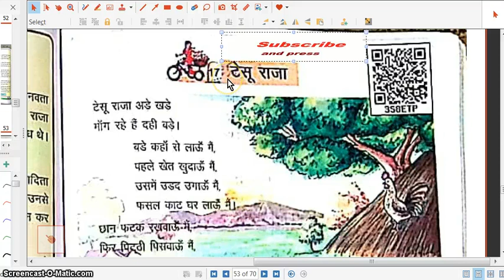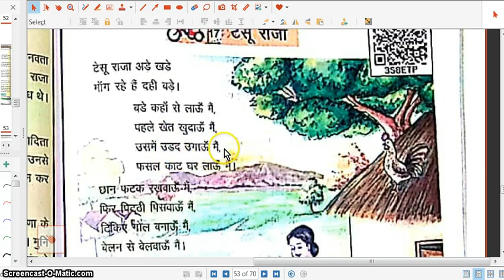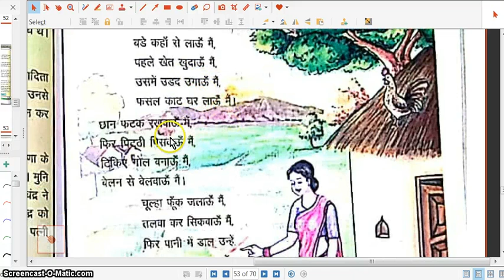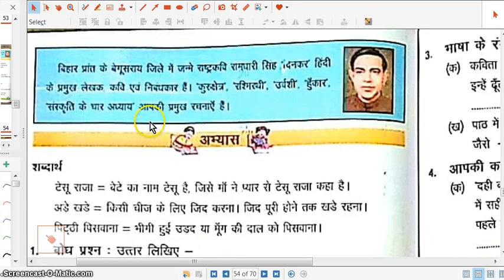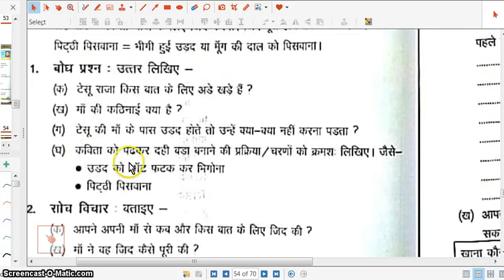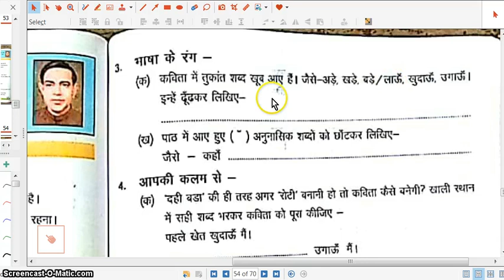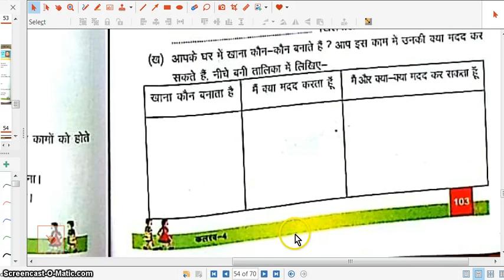टेसू राजा | class 4 | kalarav | basic siksha parishad | hindi poem tesu raja